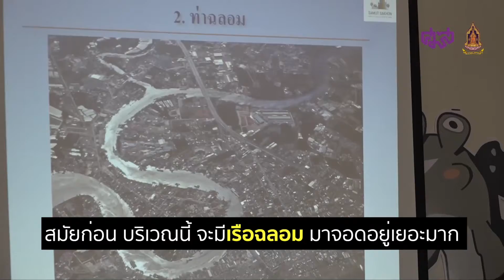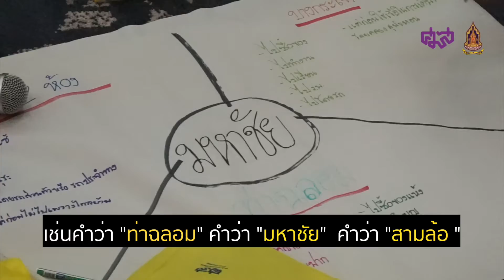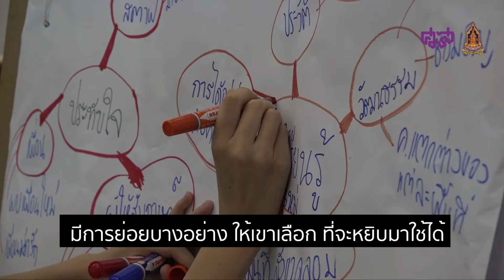กิจกรรมส่งเสริมการเรียนรู้ วัฒนธรรมชาติพันธุ์ของกลุ่มเยาวชนใน จ.สมุทรสาคร